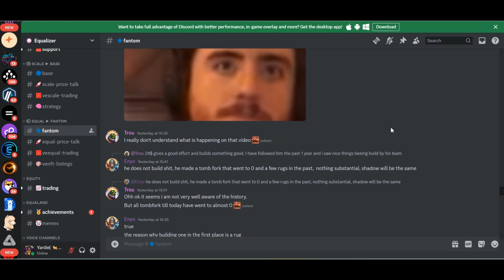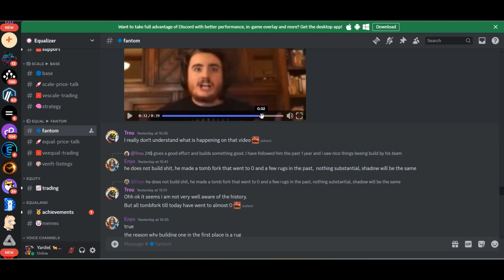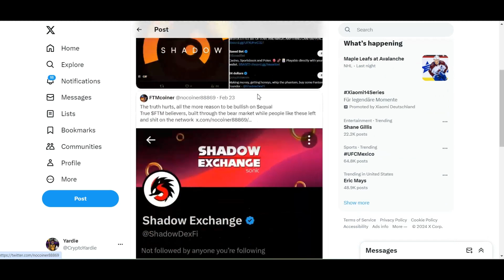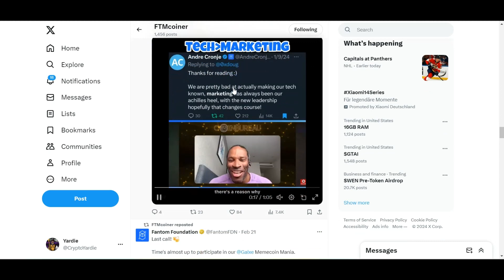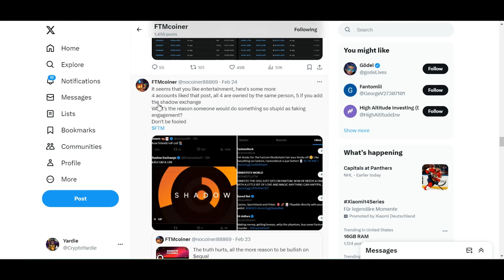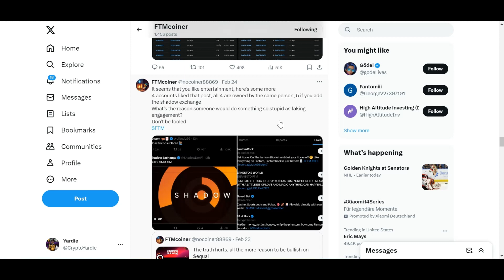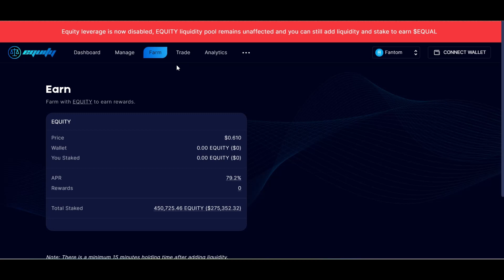Roosh, 24 Dollars, Bebis Are All "Grifters" And Opportunistic Scammers?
/ cryptoyardie
 / equalizer0x